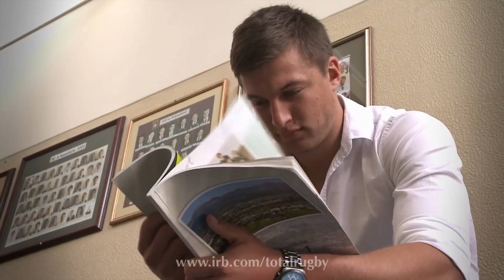Paarl Gimnasium Rugby 2016